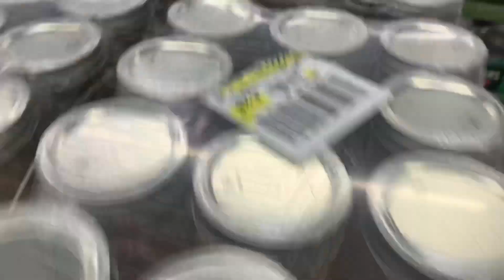🚨GreenHouse Lounge DEAL ALERT! 🚨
I went to 3 different stores and they were all fully stocked with canning supplies! Some still on the pallets fresh off the trucks!